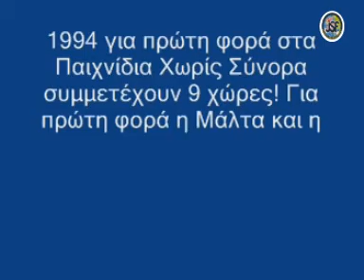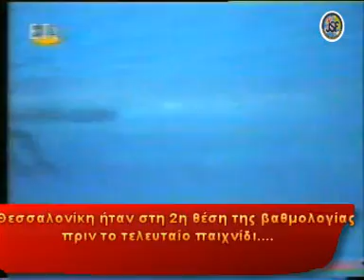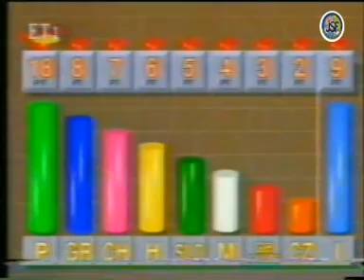Jeux Sans Frontieres History 5/9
Στιγμιλοτυπα από 1993 (Ελλάδα, Πορτογαλία, Ιταλία, Τσεχία), 1994 (Σλοβενία, Μάλτα, Ελλάδα)
1993 (Greece, Portugal, Italy, Czech) 1994 (Slovenia, Malta, Greece)